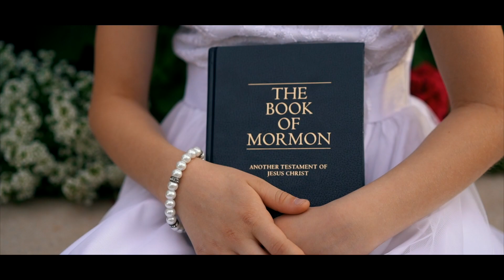Emma || Baptism Film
Emma's Baptism Film